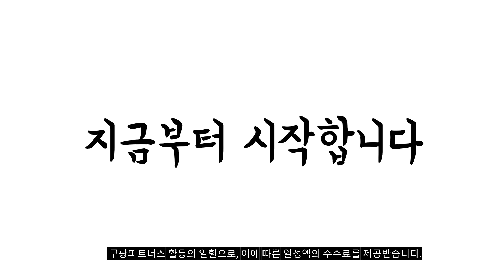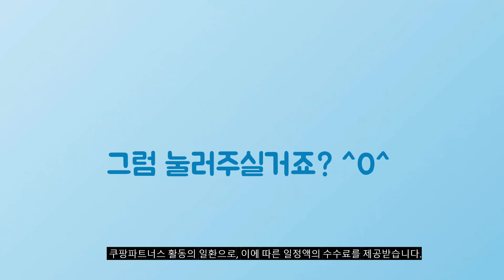2024년 가성비대박 온수매트 추천순위 TOP10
❤️❤️❤️ 온수매트 구매 가격 평점 리뷰 정리해 봤어요! ❤️❤️❤️

[00:06]
10위. 한빛카페트 하찮은 냥이 욕실 발매트 혼합색상 [13,900원]

[00:11]
9위. #[24년형] 일월 직영점 온수매트 최신상품 빈티지 미니싱글(80*180) [108,000원]

[00:17]
8위. 일월 플러스 슈퍼킹 온수매트 160x200 킹 [169,000원]

[00:22]
7위. 일월 1인용 나노알러크린 온수매트 싱글(100 x 180 [100,980원]

[00:28]
6위. 일월 나노륨 카페트 온수매트 나노륨 카페트 온수매트 [214,300원]

[00:33]
5위. 전자파없는 한일생활건강 온수매트 싱글(100x200cm) [95,000원]

[00:39]
4위. 스팀보이 쿠션형 카본 온수매트 SM313 퀸(150 x [219,000원]

[00:44]
3위. 23년형 일월 해든마루 미로 온수매트 더블 150x200 [136,000원]

[00:50]
2위. 일월 숲속애 온수매트 싱글(1000 x 2000 mm) [104,000원]

[00:55]
1위. 일월 숲속애 온수매트 퀸(150 x 200 cm) [122,500원]